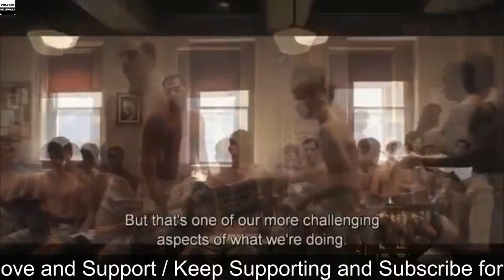VFX Tech and Career Explained by Praveen Dilliwala | ft. SRK Zero Movie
Watch tutorial to earn upto Rs 1000 Daily from this app | अगर रोज एक हज़ार रुपैये तक कामना है तो ये Tutorial देखो

Zero Teaser|  VFX | Srk Upcoming movie Zero | Salman Khan | Shahrukh Khan | Zero Trailer |2018

Zero Trailer|  VFX | Srk Upcoming movie Zero | Zero Teaser | Shahrukh Khan | 2018 | Mera Naam Tu

In this video we have tried to bring you the techniques used in Shahrukh Khan's Upcoming movie Zero.
VFX, CGI and Prosthetic's are very Important part in Film Making now a days.

ABOUT US :-
Praveen Dilliwala is a youth oriented Review Channel Where you will get Videos related to Education,Opinions, Jobs, Motivational, Interesting Facts and also I will share my experience about these things.

CREDITS:

Video Credit -
Red Chillies Entertainment and Colour Yellow Production come together to bring the film, produced by Gauri Khan, ZERO is all set to release by December 21st, 2018.

Director : Aanand.L.Rai